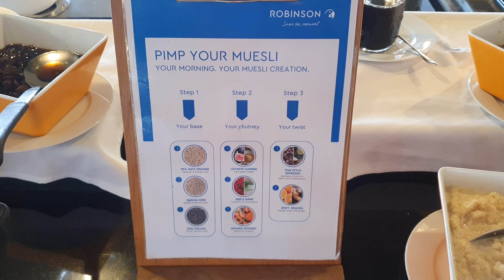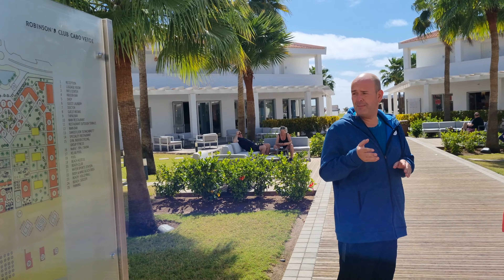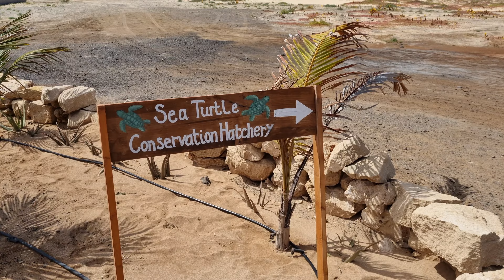ROBINSON CaboVerde Vlog5 - Kapverdischer Abend mit Capoeira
Das Türkisblaue Meer ruft!
Wir machen einen Clubrundgang mit Alex und gehen danach die Umgebung erkunden, während Maria am Strand mit einen Eiskaffee begrüßt wird.
Nach dem Mittag gibt es Virgin Colada und Quixx das Spiel.
Am Abend verwöhnen uns die Einheimischen mit Caboeira, dem Kampftanz der Lateinamerikaner :)
Solltet ihr zeitnah einen eigenen Urlaub planen, würden wir uns freuen wenn ihr an uns denkt ;)